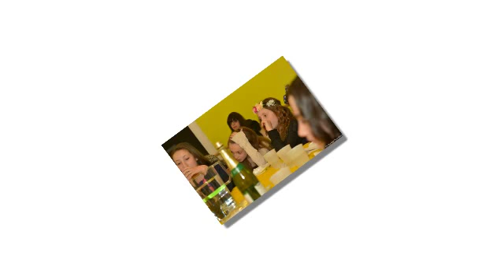Mollys Bat Mitzvah